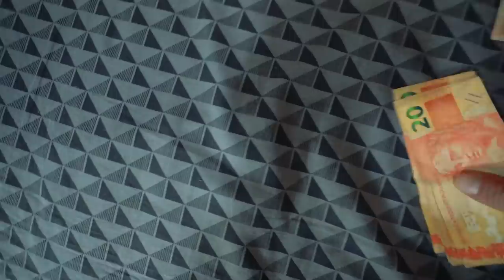TESTEI A HONESTIDADE DO NOVO MORADOR DA MANSÃO 021